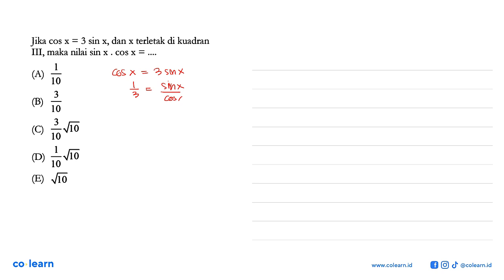Jika cos x=3 sin x, dan x terletak di kuadran III, maka nilai sin x.cos x=...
Topik atau Materi: Sudut-Sudut Berelasi - Trigonometri - TRIGONOMETRI - Matematika Kelas 10 SMA -

00:00 : Bedah Soal
01:00 : Konsep, rumus dan pengertian Sudut-Sudut Berelasi
01:18 : Langkah penyelesaian soal
01:33 : Jawaban akhir
02:03 : Penutup